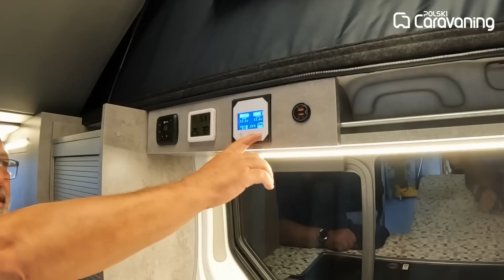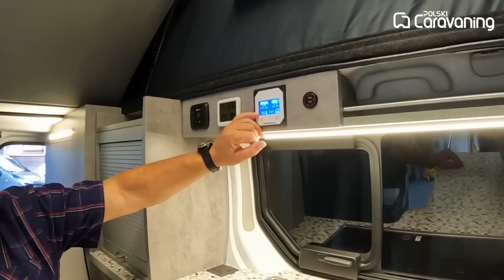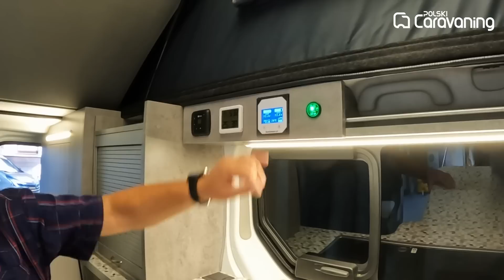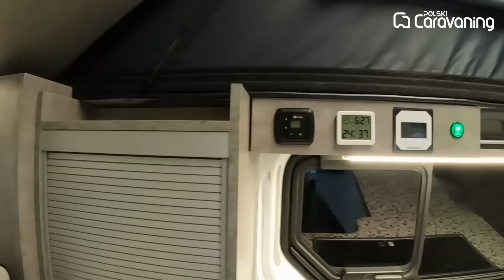Buskamper to nowy zauważalny trend w całej Europie.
Małe, mobilne kampery typu campervan i buskamper stanowią już niemal 60% sprzedaży wszystkich pojazdów kempingowych w Europie. Ten trend jest również widoczny w Polsce.
Potwierdzeniem tego jest pierwsze miejsce VW w rejestracji nowych aut. Powstaje coraz więcej firm zabudowujących pojazdy na bazie blaszaków i vanów.
Jedną z takich firm z długą tradycją jest firma BusKamper.pl z Mosiny. Specjalizuje się w zabudowach takich pojazdów jak Renault Trafic i siostrzanych konstrukcjach.
Właściciel firmy Marek Rybczyński bardzo duży nacisk kładzie na jakość i zastosowane technologie. Pojazdy  BusKampera maja bardzo przemyślane instalacje pozwalające na pełną autonomię energetyczną w czasie postojów na dziko.
A jak zbudowane są te pojazdy zobaczcie sami. Tym razem prezentujemy kampera na busie z podnoszonym dachem.